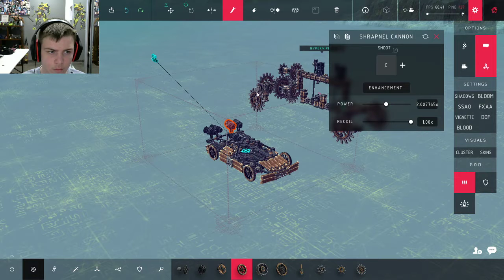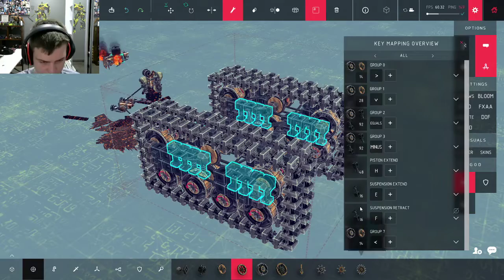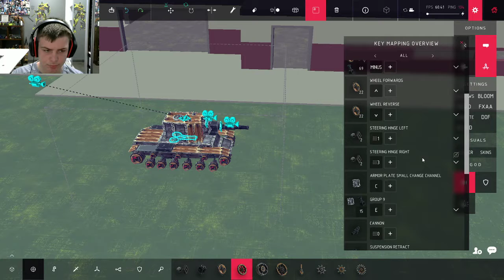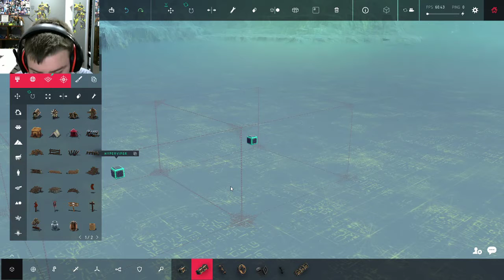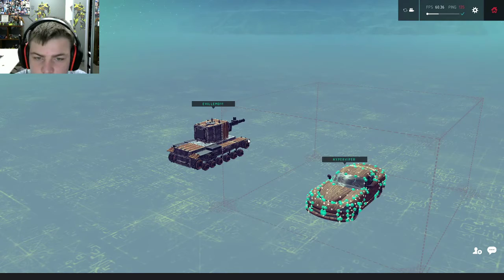Besiege with Leigh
For those of you wondering, no, Leigh isn’t my only friend, he’s just my best friend and the one most frequently available for recording, To summarise, let’s all give a round of applause for Leigh who helps make my videos entertaining